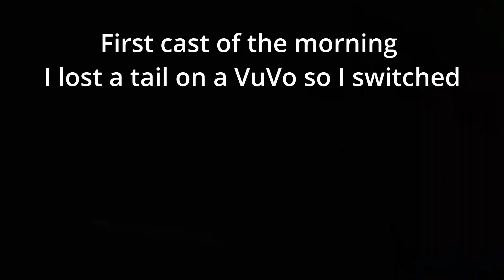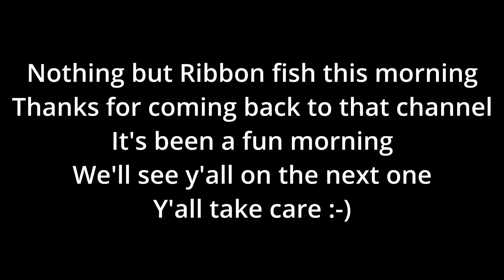I should've brought my sewing machine to the surf